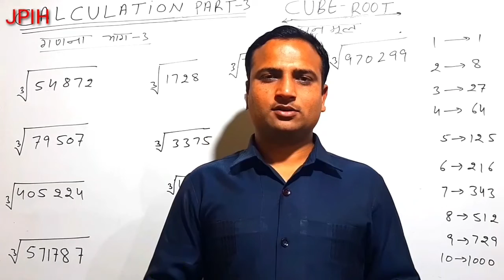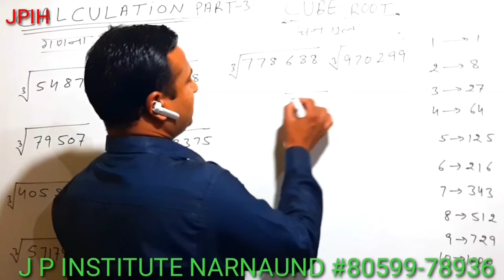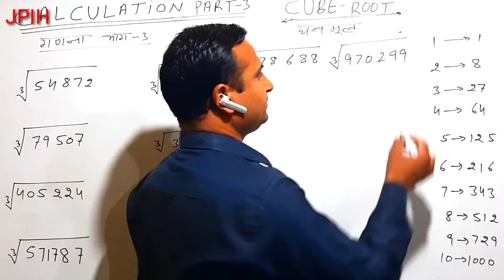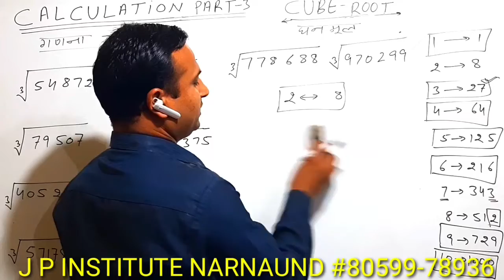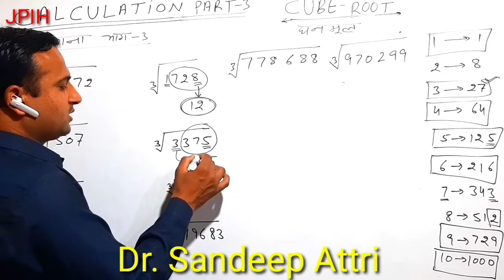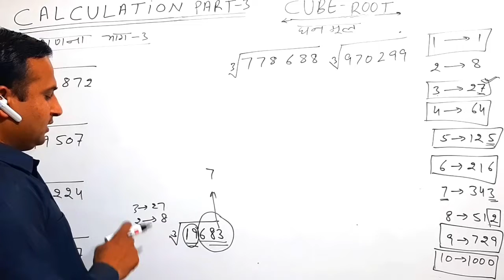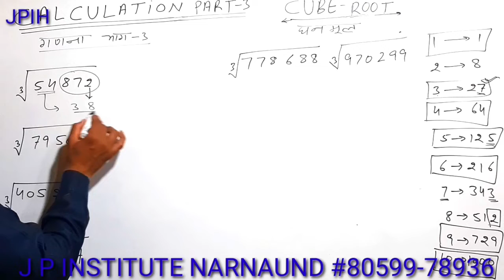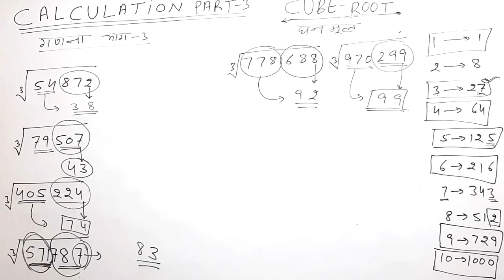Calculations Part-3 Cube Root upto 970299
Cube Root,Cube Root of any Numbers, Tricks of Cube Root, Cube Root by Short Tricks,# Cube Root by Vedic Methods, Cube Root by Vedic Math, Cube Root Tricks for SSC, HSSC,DSSB UPSC,All Competitive Exam